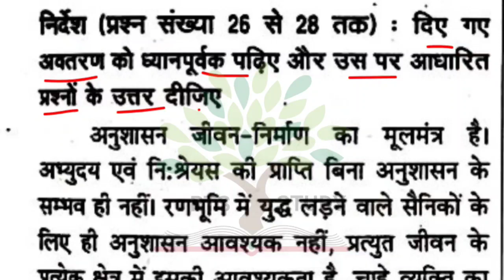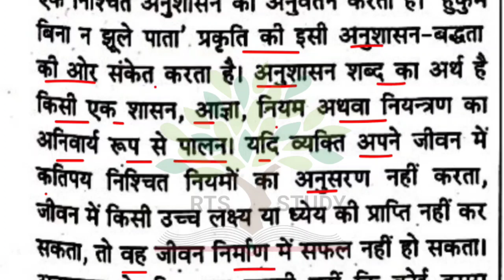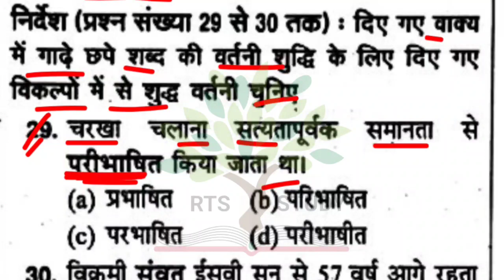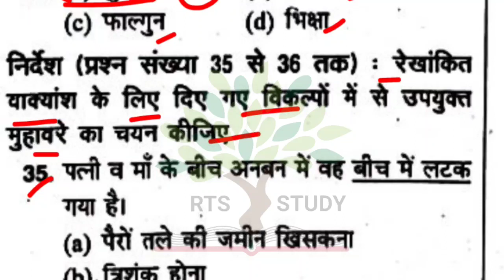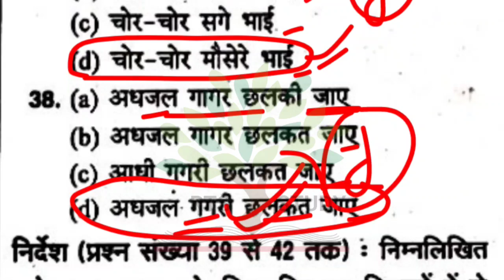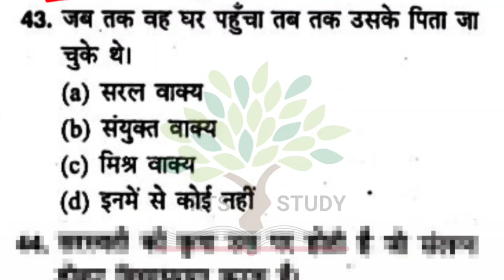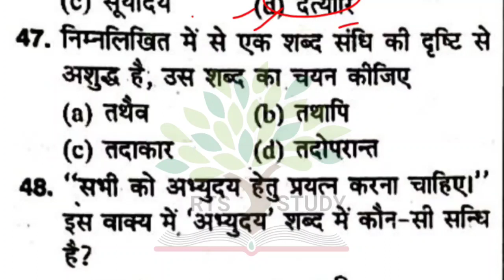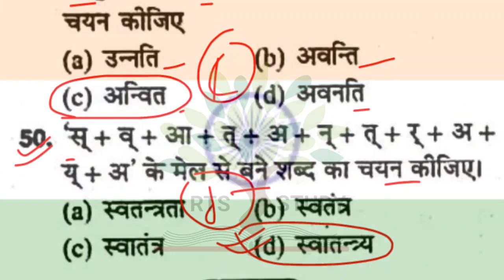Hindi previous year || practice set 13 || CRPF/CISF/BSF HCM & ASI 2023 || CRPF Hindi previous qns.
Hindi previous year || practice set 13 || CRPF/CISF/BSF HCM & ASI 2023 || CRPF Hindi previous question